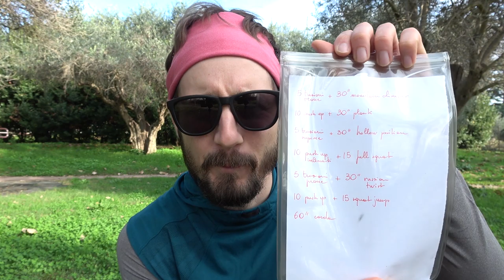Come mi alleno per andare in montagna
La buona forma fisica è un requisito essenziale per un escursionista che voglia affrontare uscite impegnative in montagna.
In questo video vi mostro una mia sessione di allenamento nella speranza di motivarvi e di darvi qualche spunto.

PRODOTTI CHE HO TESTATO E CHE CONSIGLIO